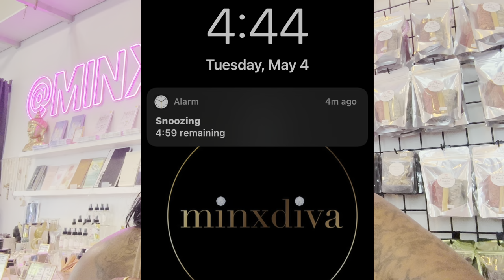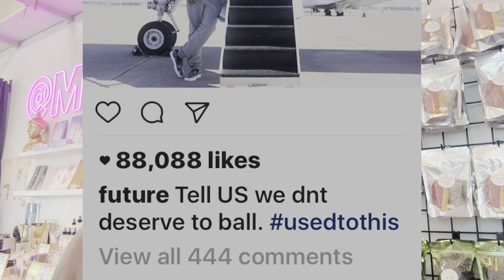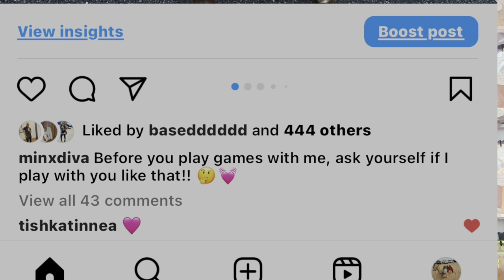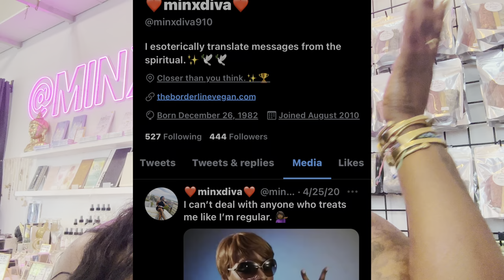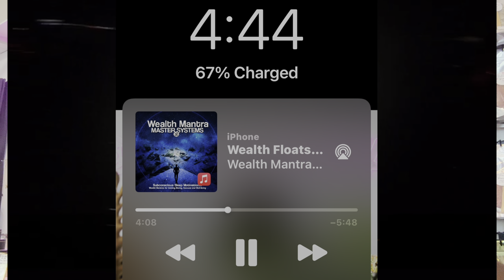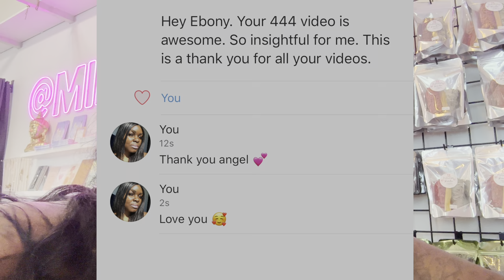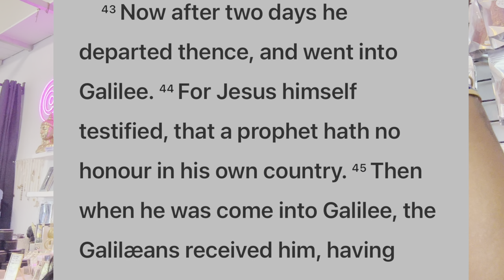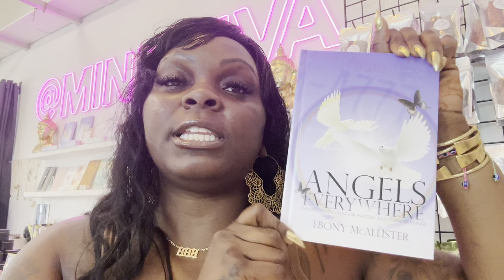Still Seeing Angel Number 444? Pay Attention To Your Intuition.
Flow with me.
Grow with me.
Pour into me.